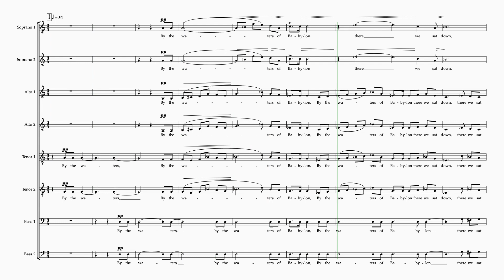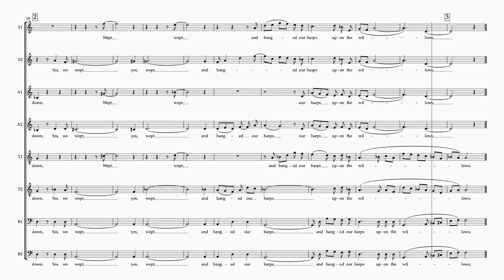Walton Belshazzar's Feast pp 3 5 8 staves soprano 1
Rehearsal video for "Belshazzar's Feast" pages 3-5, women's parts
8 staves
soprano 1